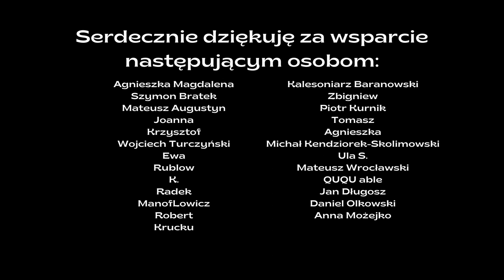[Zajdel 2022] "Dolina niesamowitości" Anna Nieznaj | Recenzja | Grafzero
Kolejna z nominacji do Nagrody Fandomu Polskiego im. Janusza Zajdla to "Dolina niesamowitości" Anny Nieznaj, czyli opowieść o genetycznie zmutowanych agentach UE z... dość powikłaną intrygą. O tym co jak i dlaczego Grafzero vlog literacki.